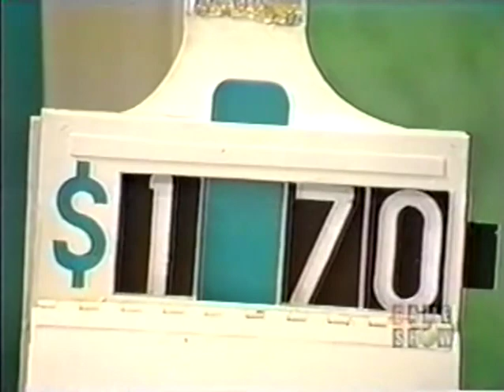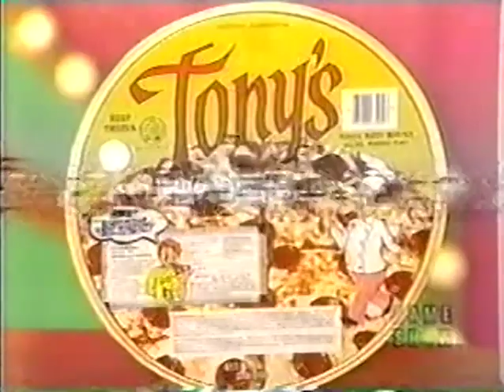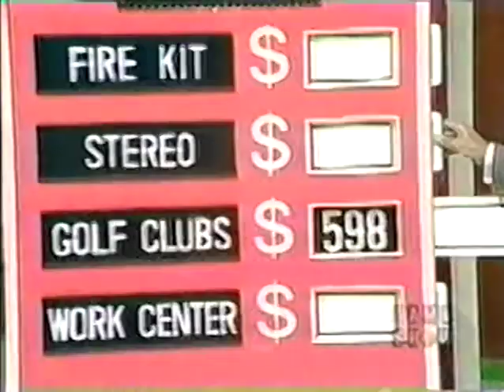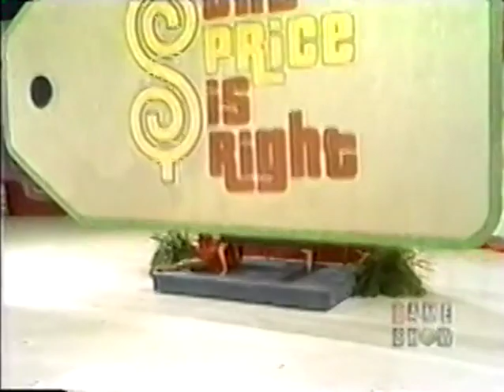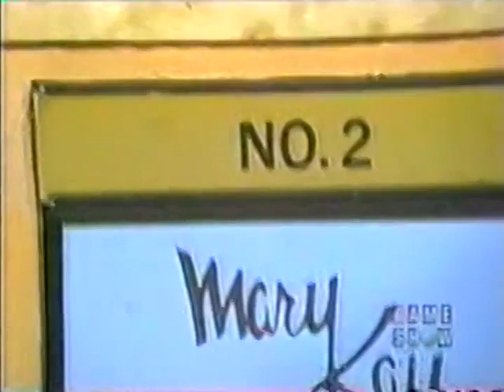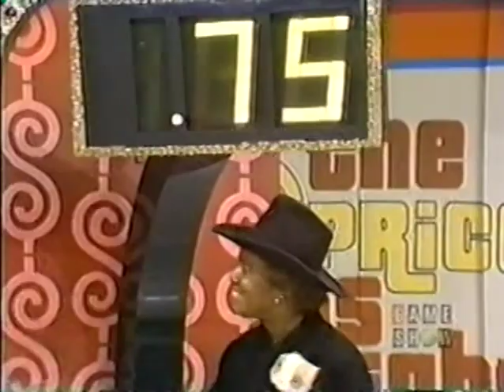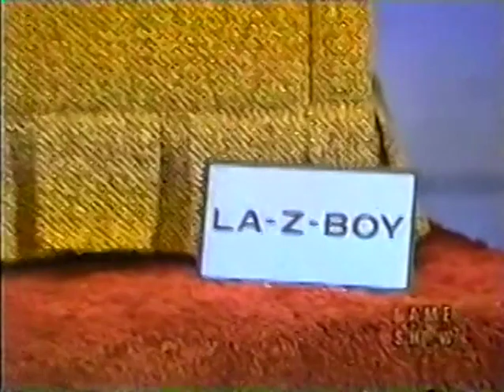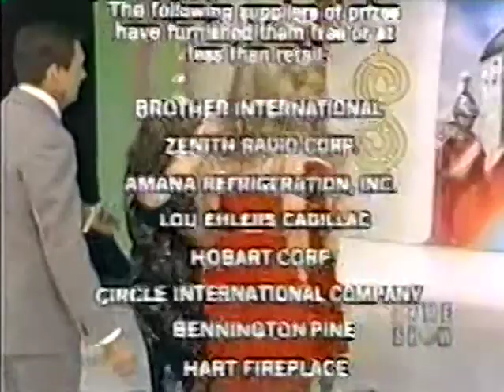The Price is Right (3553D): February 13, 1980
As my tribute for Holly Hallstrom's 71st birthday, how about another rare classic - this time from Season 8.

Golden Road (for a Cadillac Coupe de Ville!)
Hi Lo
Take Two
Most Expensive
Five Price Tags
Safe Crackers